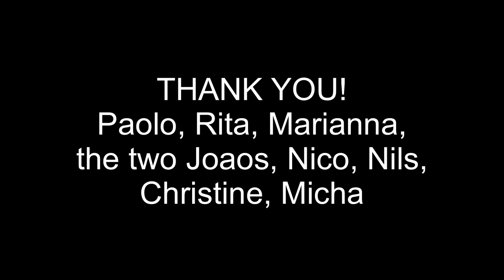Liveaboard Azores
Scubadiving with the Saildive around Pico and Faial with blue sharks and other marine heroes